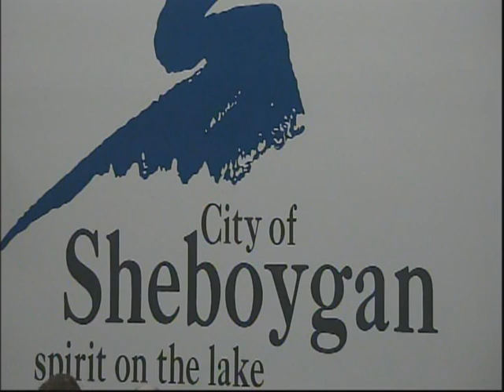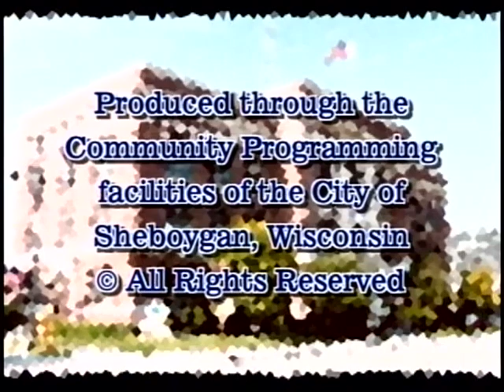Council 2016 04 19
1st Regular Sheboygan Common Council Meeting
April 19, 2016
**No Audio**